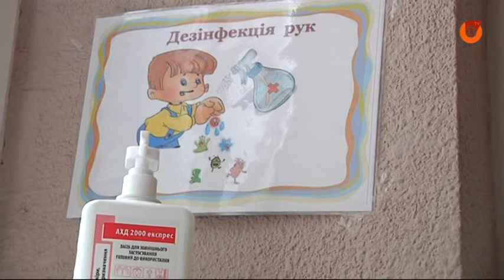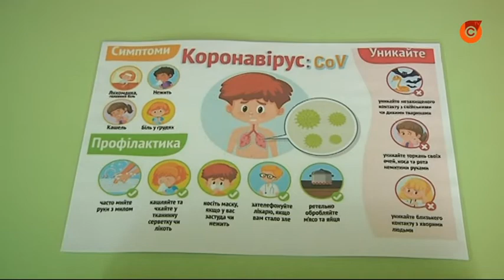Стартуют с 1 июня. Какие условия нужно соблюдать в детсадах?